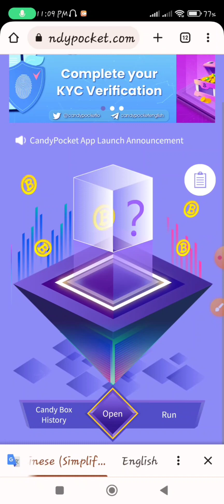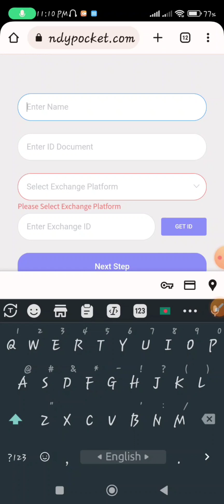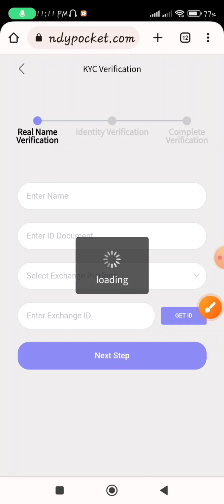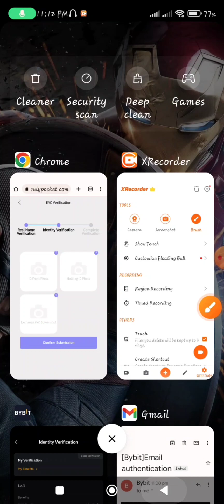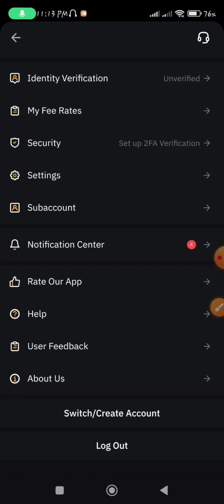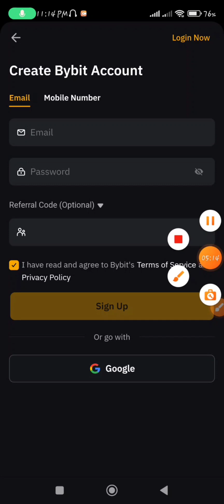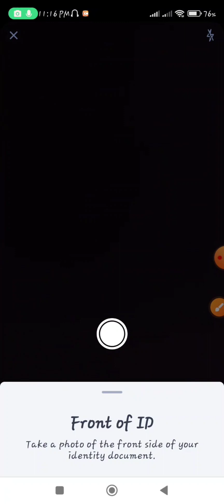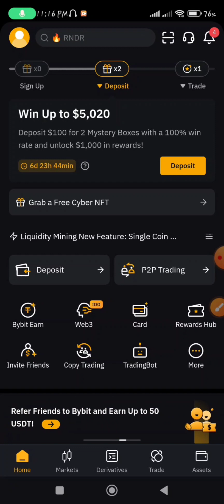Candy Pocket KYC Coming | কীভাবে KYC করবেন | সবার ইনকাম হবে | Must Watch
Refer Code- YXMRV9#0